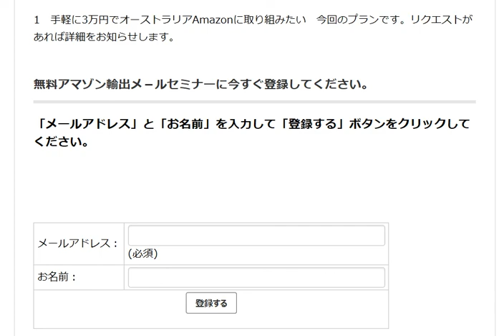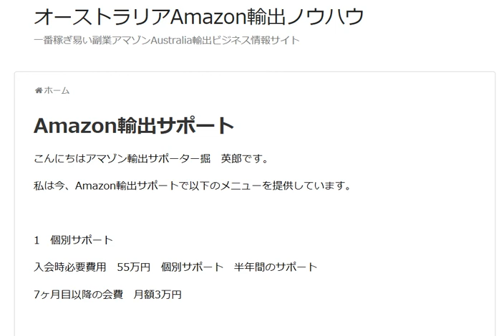新サポートプラン募集予告オーストラリアAmazon輸出ビジネス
1日10分で月10万円を稼ぐ! Amazon輸出ビジネスがわかる本(2013/11/22)